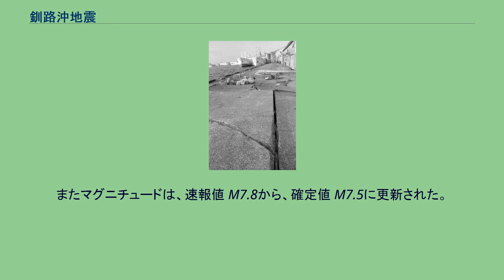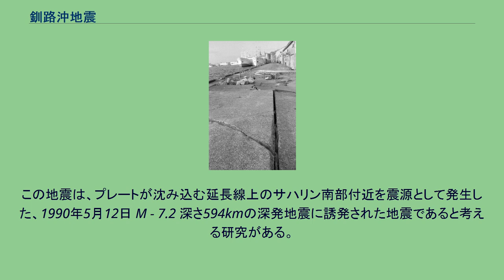釧路沖地震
釧路沖地震（くしろおきじしん）は、1993年1月15日20時06分07秒、北海道釧路市南方沖15km（北緯42度55.2分、東経144度22.4分、深さ101km）の太平洋を震源として発生したM 7.5の地震。
この地震は、沈み込んでいる太平洋プレートの二重深発面の下側のスラブ内を震源とした地震であった。
釧路市では、当時の気象庁震度階級（8段階）での震度6（烈震）を観測したが、死者2名、負傷者966名と、規模のわりには人的被害が少なかった。
震源が 101km と深かった（深発地震）ことと、道東地区は日ごろから震度3程度の地震が頻発し、その上震度5以上の大地震に何度も見舞われており、日ごろから地震災害への意識が高く、地震発生時の対処方法に精通している住民や、一般家庭を含め耐震構造建築物が多かったことなどが、地震規模に比べて最小限度の被害に留まった要因と考えられている。
釧路市消防本部は地震直後、望楼が崩落し機能不全に至るも地震対策として防火水槽の設置の推進による消火栓断水対策を取っており、その他にも消防団車庫に機関員家族を居住させる等の対策を取っており地震直後直ちに全消防車出動が可能であった結果発生した火災すべてを火元建物内で消し止めることに成功した。
青森県八戸市でも当初は震度6と発表されたが、釧路市に比べ被害が小さかったことから、翌1月16日に震度5（強震）に訂正された。
またマグニチュードは、速報値 M7.8から、確定値 M7.5に更新された。
道路が陥没しマンホールが浮きあがる液状化現象が多くの地点で発生し、港湾、国道、鉄道に多大な被害を生じた。
また、落橋、水道管破損によって中心市街地が床下浸水、家が倒壊、都市ガス、鉄道が壊滅的被害を受け、都市インフラの復旧には半年を要した。
港湾の被災額は約129億円。
被災時に戦後最大の地震保険の支払いが実施されたため地震保険の見直しにつながった。
都市防災の被災軽減の例として、阪神・淡路大震災後の神戸市の復旧ではモデルケースとなった。
釧路沖では震源域が同じ場所で、M7級の地震が1961年、2004年と繰り返し発生している。
震度3以上を観測した地点は以下の通り。
この地震は、プレートが沈み込む延長線上のサハリン南部付近を震源として発生した、1990年5月12日 M - 7.2 深さ594kmの深発地震に誘発された地震であると考える研究がある。